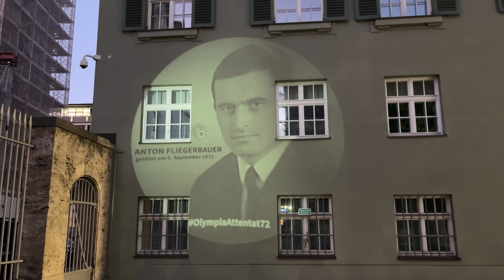"Zwölf Monate - Zwölf Namen" - 50 Jahr Olympia-Attentat München. Polizeipräsidium gedenkt Opfer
"Zwölf Monate - Zwölf Namen" - 50 Jahr Olympia-Attentat München. Seit Mittwoch, 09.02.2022,werden im Rondell vor dem Haupteingang des Polizeipräsidiums München für mehrere Wochen das Portrait des getöteten Polizeiobermeisters Anton Fliegerbauer und die Namen aller zwölf Opfer auf die Gebäudefassade projiziert.

Zum Start der Projektion waren unter anderem Bayerns Innenminister Joachim Herrmann, die Generalkonsulin des Staates Israel, Carmela Shamir, der Direktor des Jüdischen Museums München, Bernhard Purin, die Direktorin des NS-Dokumentationszentrums, Frau Dr. Mirjam Zadoff, und der Münchner Polizeipräsident Thomas Hampel vor Ort.